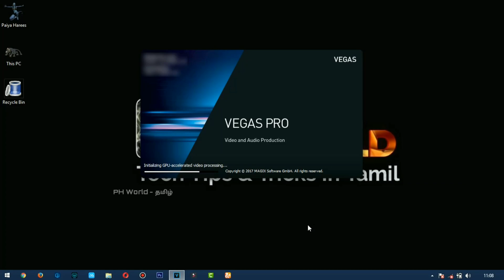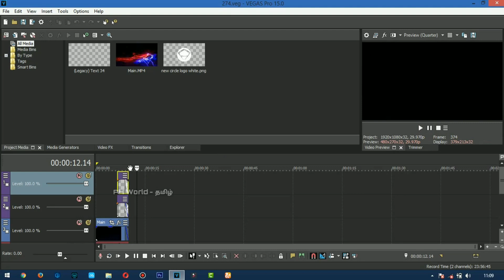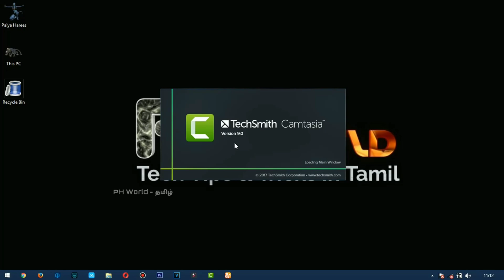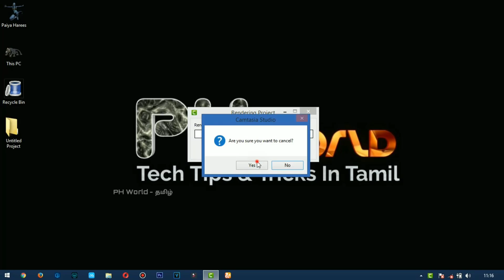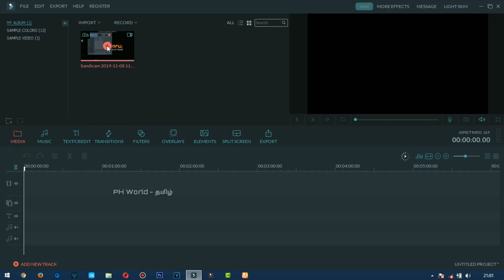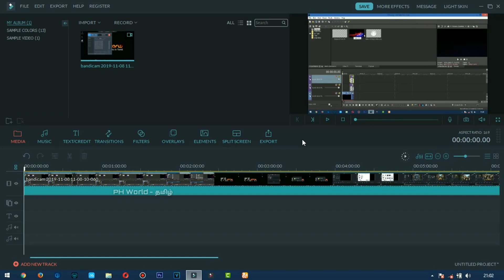Top 3 Video Editor ( Windows & Mac ) | Tamil | PH World